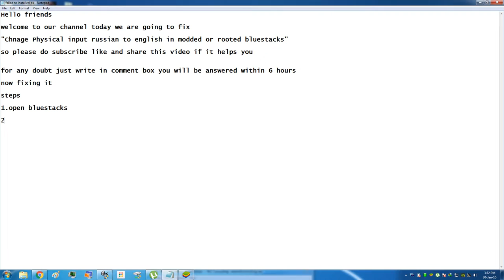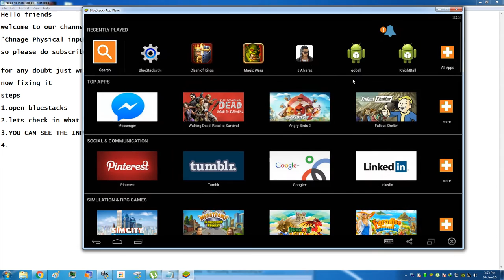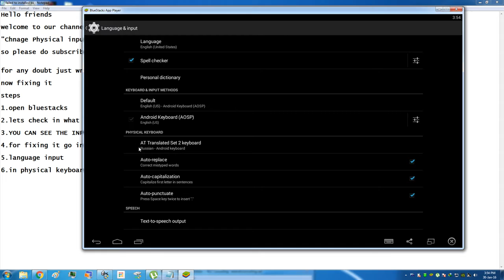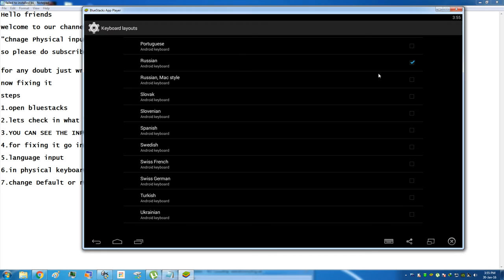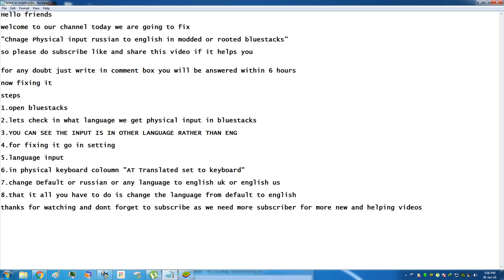How to Change Bluestacks Physical Input keyboard Russian Language to English 2022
In This Video We are Going to show "How to Change Bluestacks Physical Input keyboard Russian Language to english"

this is the most common problem in rooted or modded bluestacks